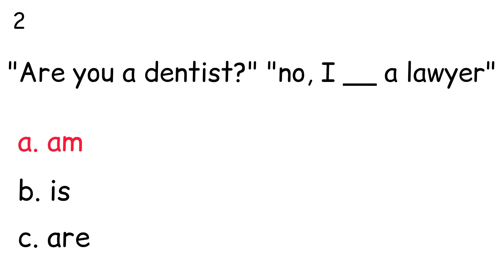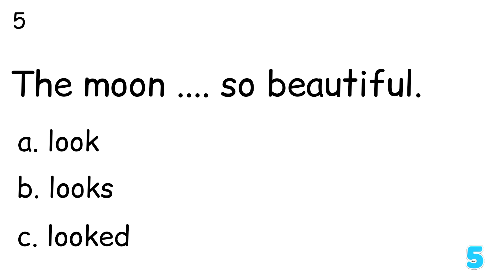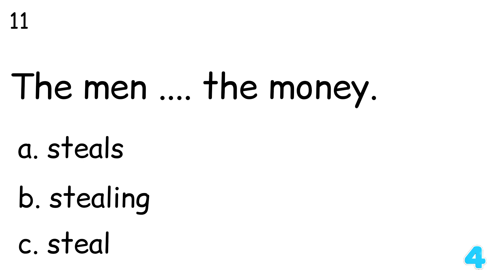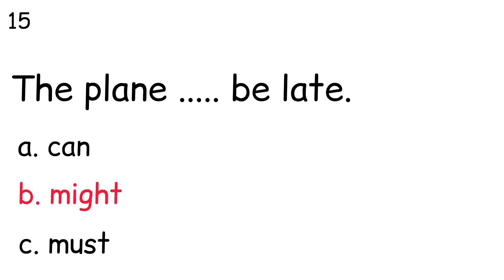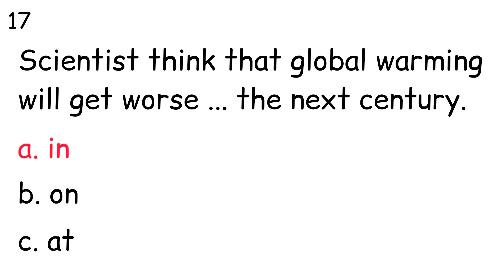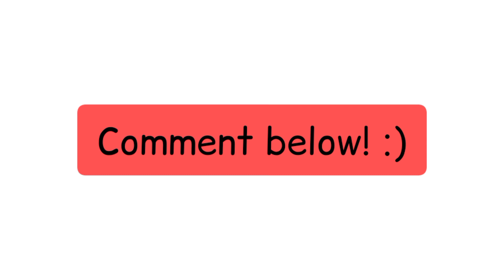MIXED ENGLISH GRAMMAR QUIZ. CAN YOU GET ALL CORRECT?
In All English Quizzes, You can practice English anytime and wherever you want. We also assist in the creation of enjoyable and informative quizzes. Best of luck🤍

englishquiz learningenglish englishgrammar grammar, englishlanguage, grammar, englishskills, listening, reading, speaking, writing, englishlearningsimple, verbs, vocabulary